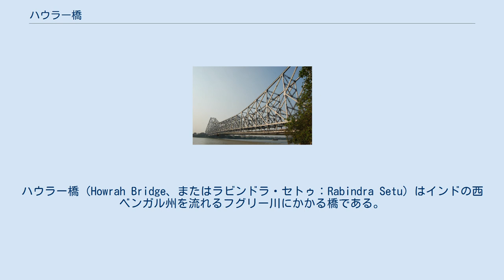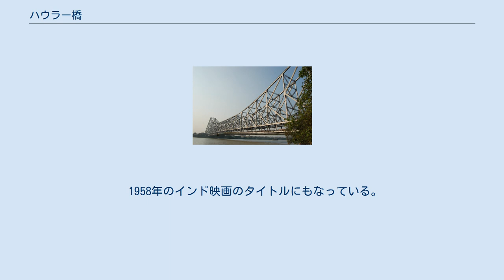ハウラー橋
ハウラー橋（Howrah Bridge、またはラビンドラ・セトゥ：Rabindra Setu）はインドの西ベンガル州を流れるフグリー川にかかる橋である。
ハウラーとコルカタを結んでいる。
なお橋のハウラー側にインド国鉄の重要なターミナル、ハウラー駅が位置する。
 ハウラー橋は1937年から1943年にかけて建設された。
建設当時から「世界で最も往来の激しい橋」と呼ばれていたが、現在に至っても同様に言われる場合が多い。
毎日、コルカタの車両交通がこの橋に集中するため渋滞が慢性化しており、通過だけで1～2時間かかることもあるという。
1992年に渋滞対策のため「第2フグリー橋」（英語:Vidyasagar Setu）が造られたが、そちらは有料であるため、やはり従来どおりハウラー橋を利用する者が多く、渋滞はなかなか解消されない。
個人で川を渡る場合は、ハウラー橋の横を渡し舟（フェリー）が頻繁に行き来しているので、それを利用するのもひとつの方法である。
 長さ705m、高さは97mのカンチレバートラス橋であり、材質は鋼鉄であるがナット、ボルトを使わずすべてリベットで組み立てられている。
フグリー川の流れを妨げないよう、川の中間に橋脚を設けておらず、両岸から支えているのが特徴である。
 現在は道路橋として使われているが以前は路面電車も走っていた。
 1958年のインド映画のタイトルにもなっている。